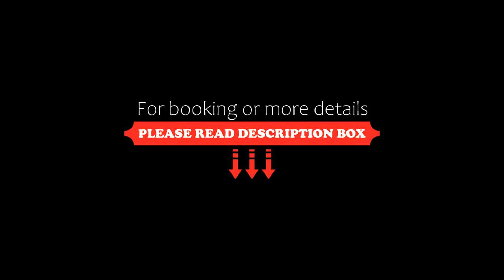Tudor Park Marriott Hotel & Country Club, Maidstone, United Kingdom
About Property:
Surrounded by beautiful countryside, Tudor Park Marriott Hotel & Country Club offers a private 18-hole PGA golf course, free parking and a swimming pool. London is just 67.6 km away.
The luxurious rooms at Tudor Park Marriott Hotel & Country Club feature flat-screen TVs, a laptop safe and sumptuous bedding. Guests can enjoy free Wi-Fi access in public areas 24 hours a day.
Tudor Park Marriott Hotel & Country Club ...
Property Type: Hotel
Address: Ashford Road, Bearsted, Maidstone, ME14 4NQ, United Kingdom
Searching For
1. Tudor Park Marriott Hotel & Country Club - Maidstone - United Kingdom
2. Tudor Park Marriott Hotel & Country Club - Maidstone - United Kingdom Address
3. Tudor Park Marriott Hotel & Country Club - Maidstone - United Kingdom Rooms
4. Tudor Park Marriott Hotel & Country Club - Maidstone - United Kingdom Amenities
5. Tudor Park Marriott Hotel & Country Club - Maidstone - United Kingdom Offers and Deals
Audio Credit:
Track Title: Reasons To Hope
Artist: Reed Mathis